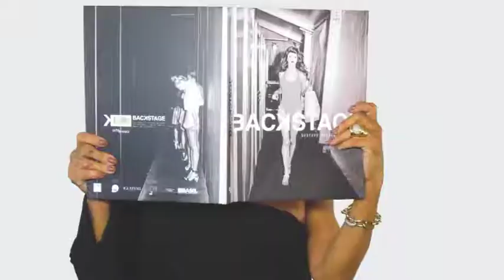ITALINEA CLASS 16/09/18